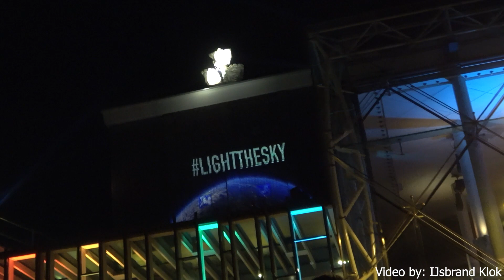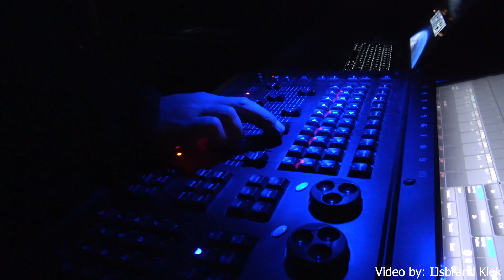Light the Sky Vlaardingen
Op zondagavond 22 maart 2020 was de lucht boven de Stadsgehoorzaal even verlicht. Light the Sky was een symbolische actie om solidariteit en steun uit te drukken voor iedereen die door corona getroffen is